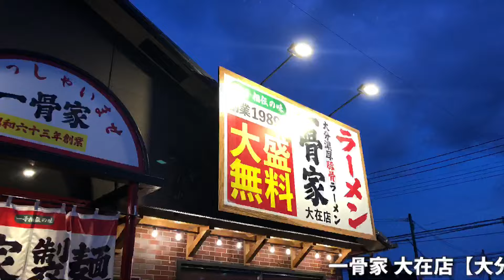2024.8/4.訪麺日記！一骨家 大在店 二郎系ラーメン登場！【一骨家】【大分グルメ】【二郎ラーメン】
一骨家 大在店【大分県大分市政所２１１４−１】TEL 未調査  営業時間 11:00~22:00 定休日水曜日

二郎系麺・二郎ラーメン 990円